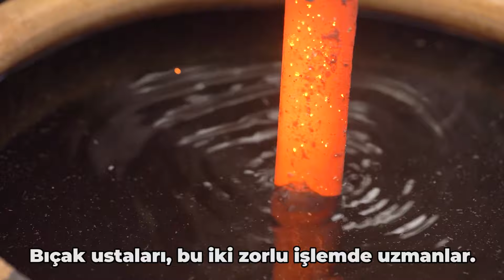Çin'de yaşayan Bonan halkının kültürel mirası: "bel bıçağı" | Çin'deki Milliyetlerin Yaşamı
Çin'deki en küçük etnik gruplardan biri olan Bonan halkı, 800 yıldan fazla süredir bel bıçağı yapımıyla uğraşıyor. İyi bir bel bıçağı yapmak zahmetli bir iş... Özellikle çubuk yapımı esnasında çelik ekleme ve eritme sonrası soğutma gibi 80'den fazla işlem yapmayı gerektiriyor.